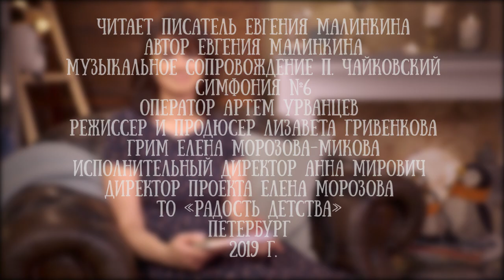Евгения Малинкина читает свою сказку "Привет от котлет", Часть 2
"Привет от котлет" - это иронический детектив для юных сыщиков и любителей вкусно поесть.  Рыжий и пушистый Страус - милый домашний кот, известен во дворе своими хорошими манерами и любовью к классической музыке. Но когда пропадает медальон любимой бабушки и под угрозой секрет любимых котлет, Страус решается на отчаянный шаг. Он станет сыщиком! Для канала "Читаем детям" эту историю в двух частях прочла автор - Евгения Малинкина.
Евгения - автор забавных детективов, необычных книг-ростомеров, страшильных наклеек и вдохновляющих дневников.
Мама двух сыновей, которые растут не по дням, а по часам.